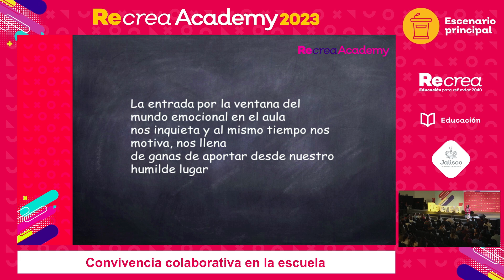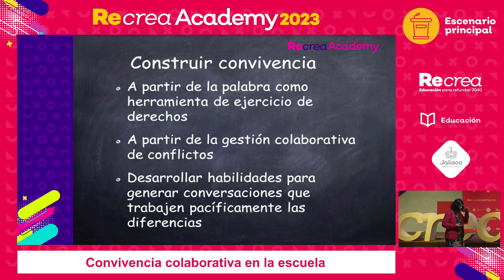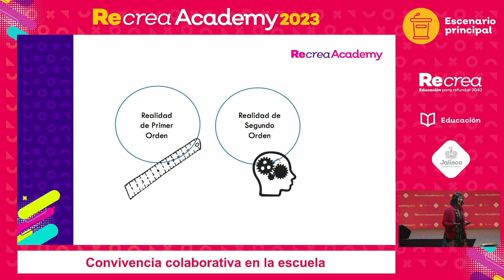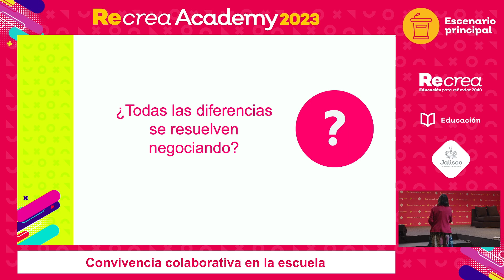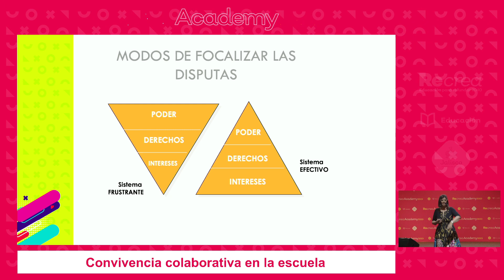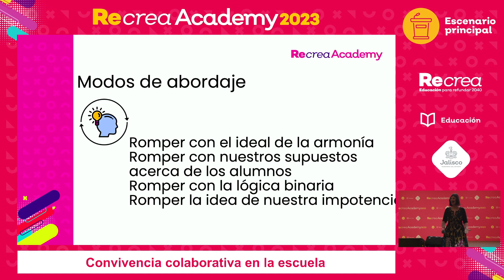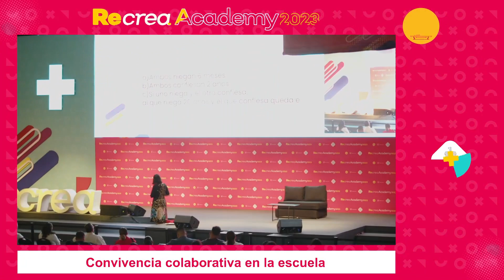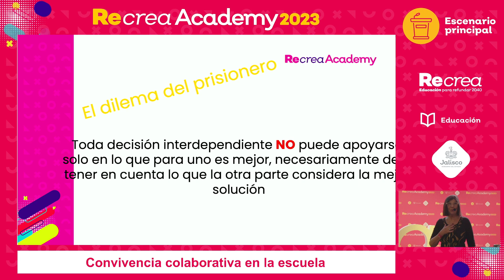Recrea Academy 2023. Convivencia colaborativa en la escuela. Patricia Aréchaga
Herramientas conceptuales acerca de cómo abordar constructivamente la inevitabilidad de los conflictos en la escuela.